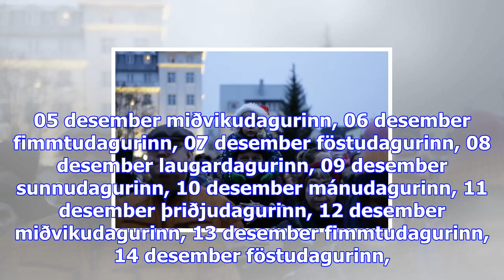Jólaljós tendruð á óslóartrénu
Sjónvarpið í­ beinni Rás 1 í­ beinni Rás 2 í­ beinni Rondó í beinni mánudagurinn, 20 nóvember þriðju...